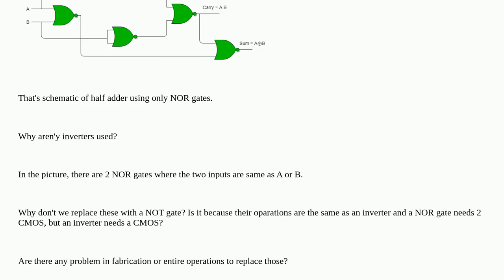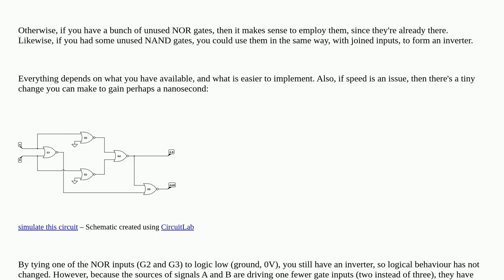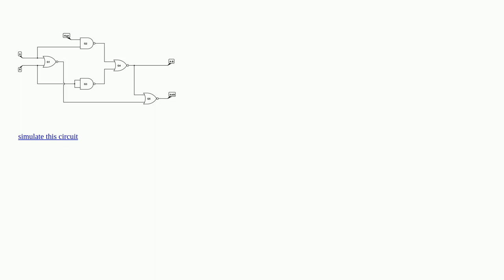Electronics: Why aren't inverters used in a half adder made of NOR gates?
Why aren't inverters used in a half adder made of NOR gates?

A special thanks goes out to the community

  fabrication digital-logic semiconductors